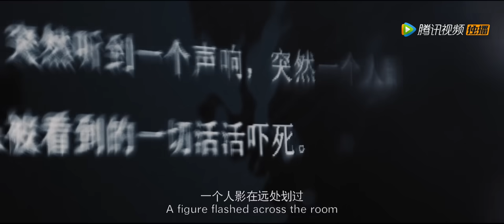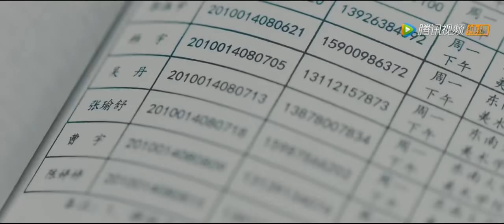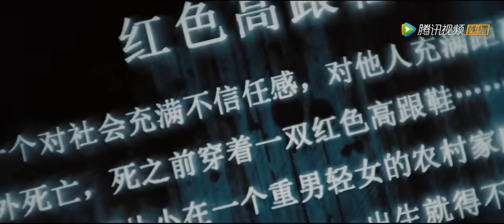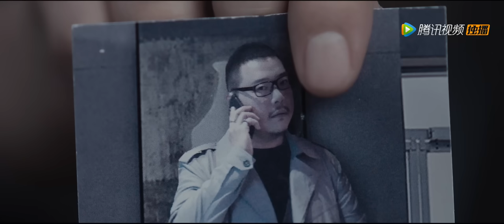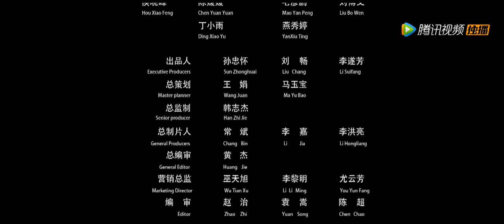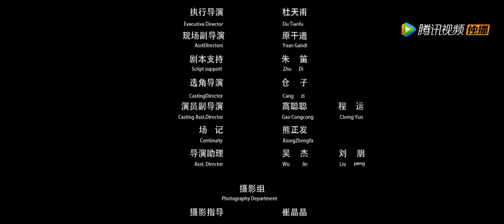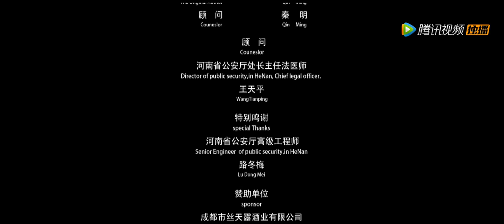【悬疑犯罪】[ENG SUB]《 法医秦明之致命小说Medica Examiner Dr.Qin》——小城惊现连环命案|Full Movie|邓飞/李卓霖/霍亚楠/杨紫彤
导演: 史岳
编剧: 孙铎 / 常潇湘 / 李宗凡
主演: 邓飞 / 李卓霖 / 霍亚楠 / 杨紫彤 / 冯瓅
类型: 悬疑 / 犯罪

剧情简介：龙番市接二连三的命案与网上连载的某悬疑小说杀人手法如出一辙，秦明发现小说以“五毒心”为蓝本作案，当所有线索指向秦明高中同学方池的同时，秦明的初恋韩月似乎也将受到危险，而秦明与方池对质后发现事情并没有这么简单.